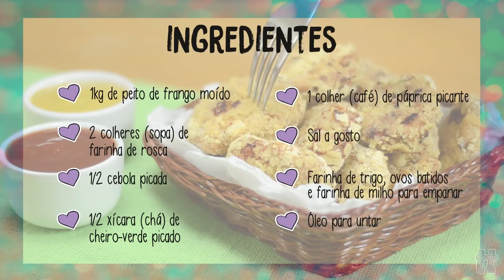FRANGUITOS | Receitinhas todateen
Quer uma receitinha fácil e delícia paras as férias? Então se liga nessa receita de empanado de frango mara!

Anota a receita:
1kg de peito de frango moído
2 colheres (sopa) de farinha de rosca
1/2 cebola picada
1/2 xícara (chá) de cheiro-verde picado
1 colher (café) de páprica picante
Farinha de trigo, ovos batidos e farinha de milho para empanar
Óleo para untar

Em uma tigela, misture o peito de frango, a farinha de rosca, a cebola, o cheiro-verde, a páprica e sal até ficar homogêneo. Pegue porções da massa e modele bolinhos. Passe pela farinha de trigo, pelos ovos batidos e pela farinha de milho. Coloque em uma fôrma untada e leve ao forno médio, preaquecido, por 25 minutos ou até dourar. Retire e sirva acompanhado de ketchup e mostarda.